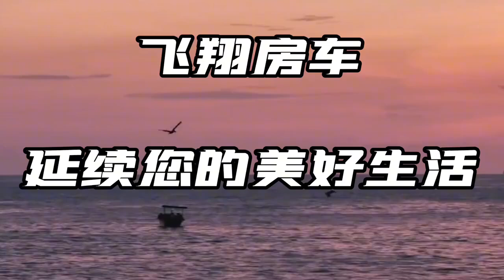走过了春和秋，走在阳光路上；房车虽然不大，但是开到哪里都是家